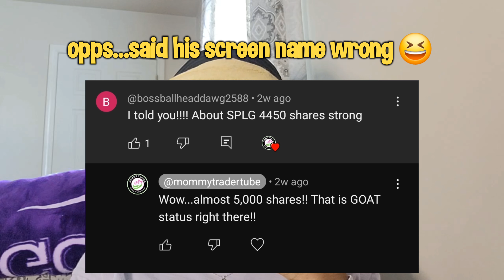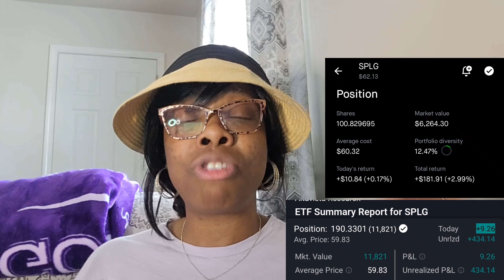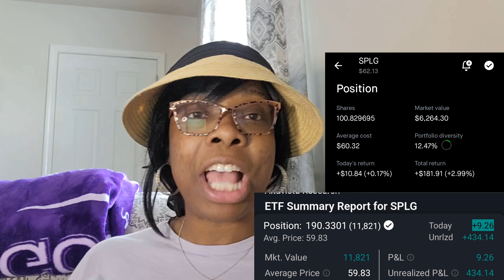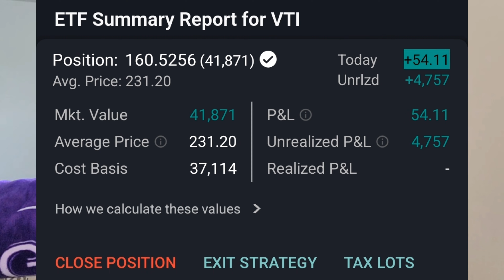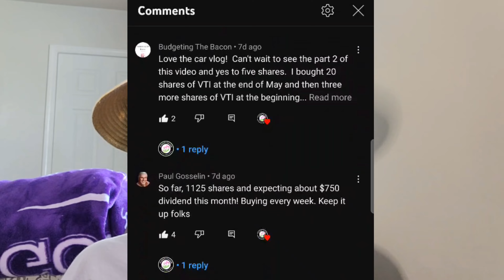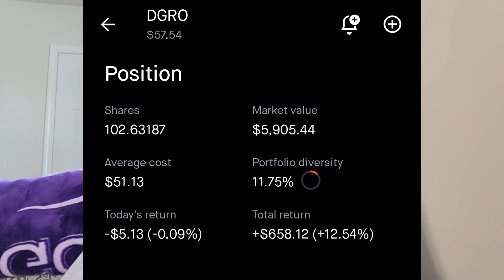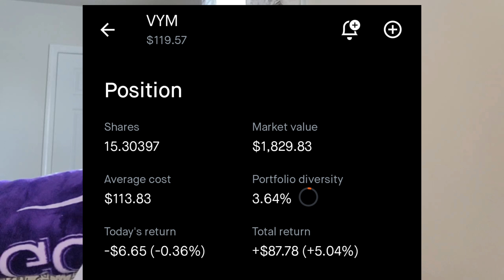We Invested $100k in 5 Top Dividend ETFs - A Buy And Hold Strategy!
We Put $100k Into 5 Top Dividend Etfs - Buy and NEVER SELL!

Join our Dividend & Finance Group! We meet June 22nd

Grab your books:
1. 2024 Dividend Workbook (Hard/Soft Covers) - Physical
2. 2024 Dividend Workbook - Digital
3. 2024 Dividend Workbook - Spreadsheet

Imagine a scenario where you've decided to invest $100,000 in five top dividend ETFs as part of a buy-and-hold strategy. This approach is designed to generate a steady stream of passive income while also providing the potential for capital appreciation over time.

First, you meticulously research and select ETFs that not only offer attractive dividend yields but also have a strong track record of performance and stability. You might choose funds that focus on various sectors such as technology, healthcare, consumer goods, utilities, and real estate, ensuring a diversified portfolio that can weather market fluctuations.

Once your investment is made, you adopt a patient mindset, understanding that the true power of this strategy lies in its long-term horizon. You regularly review your portfolio, reinvesting dividends to take advantage of compounding returns, but resist the temptation to react to short-term market volatility.

Over the years, you watch as your initial investment grows, with dividends providing a steady income stream that can be used to supplement your lifestyle, reinvest in other opportunities, or save for future goals. The power of compounding, combined with the stability and growth potential of your chosen ETFs, transforms your $100,000 investment into a robust financial foundation.

Through this disciplined approach, you achieve financial peace of mind, knowing that your investment strategy is working for you, allowing you to enjoy the present while securing your future.

00:00 Introduction
01:03 $100,000 Invested collectively
01:36 ETF #1
03:15 ETF #2
05:53 ETF #3
07:19 ETF #4
08:29 ETF #5
09:54 Dividend Motivation
10:55 Outro

That being said, it's important to be well-informed and cautious when making any financial decisions. Consider diversifying your investments, setting clear financial goals, and staying updated on market trends. Consulting with a certified financial advisor can also provide personalized insights tailored to your unique situation. Remember, patience and informed decision-making are key components to achieving long-term financial success.